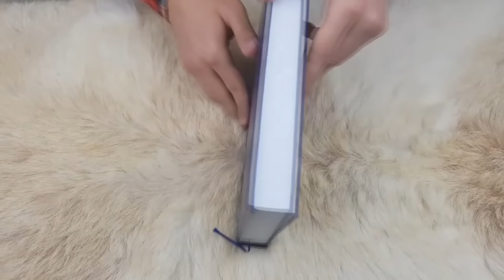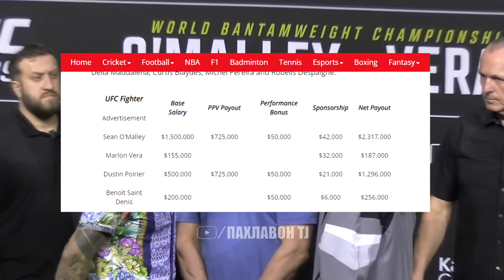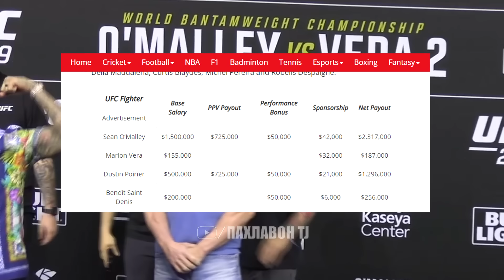ОХО! Ислам Махачев ва Дастин Порье барои чанг зидди якдигар рози шуданд | Пулхои коркардаи UFC 299